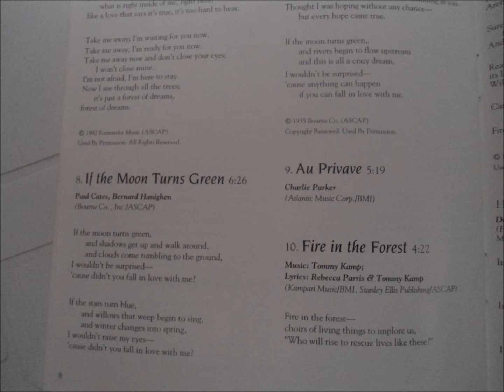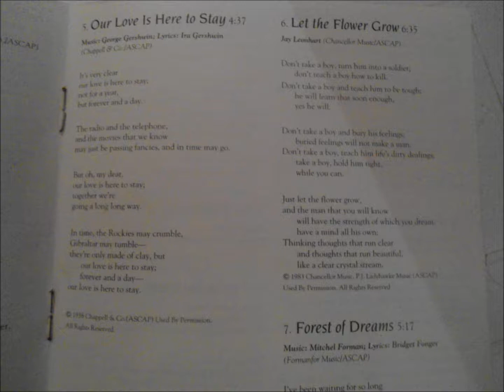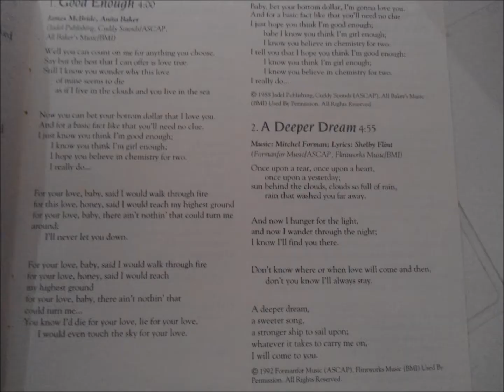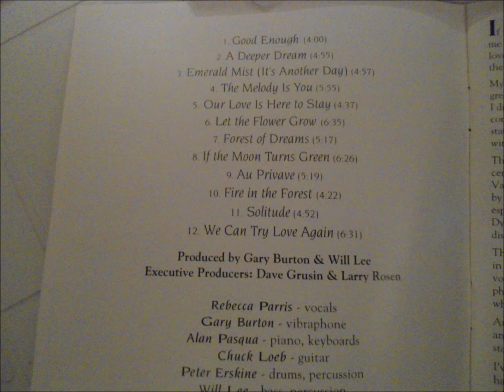Fire In The Forest - Gary Burton & Rebecca Parris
Album: Is`t Another Day